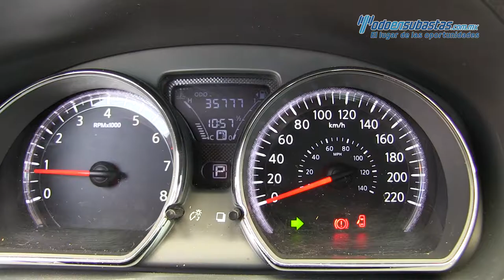Nissan Versa 2017 - 419506